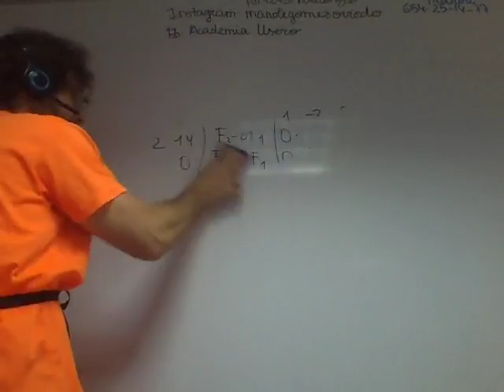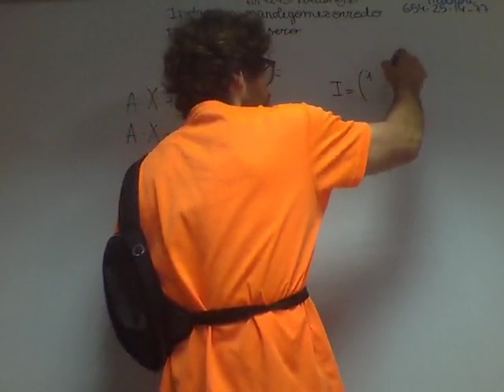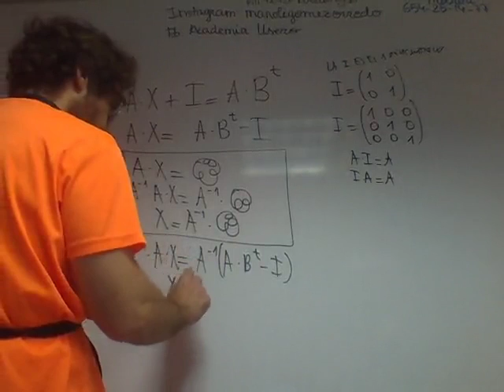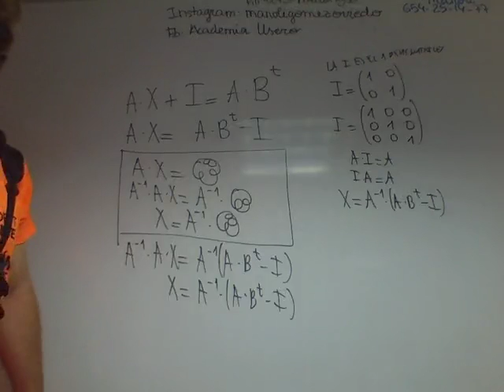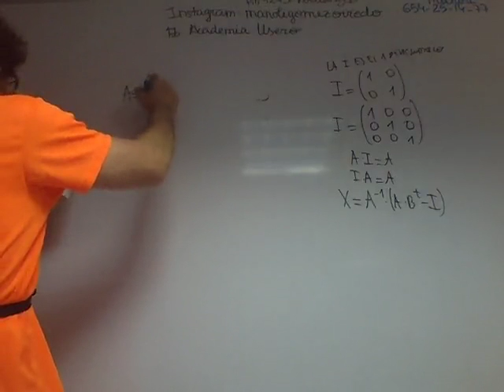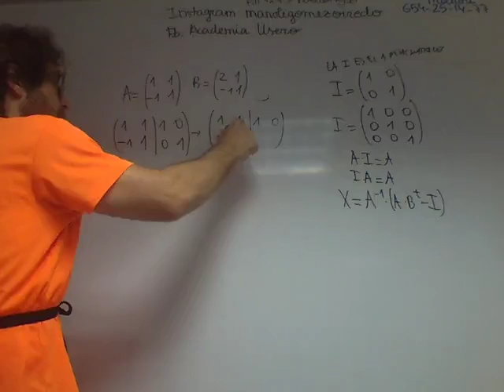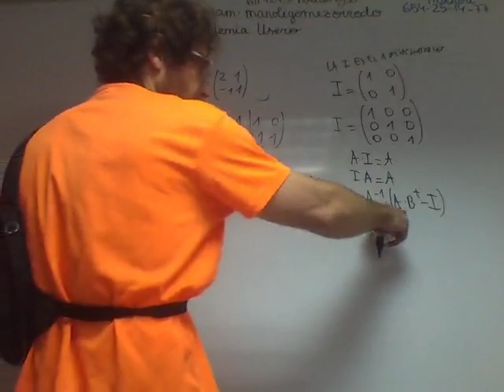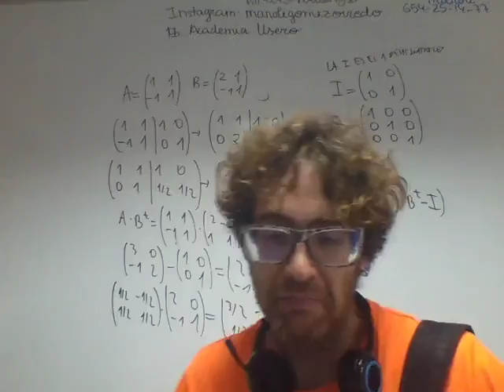Ecuacion matricial con inversa Gauss Matematicas 2 Bachillerato Academia Usero Estepona